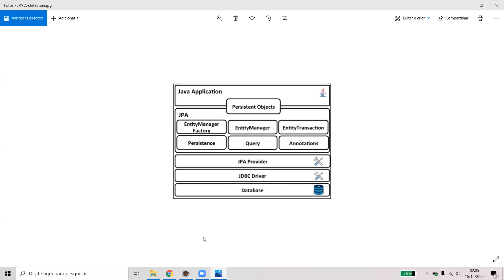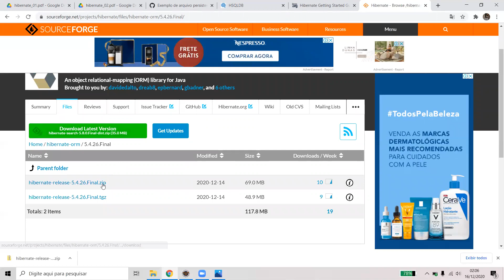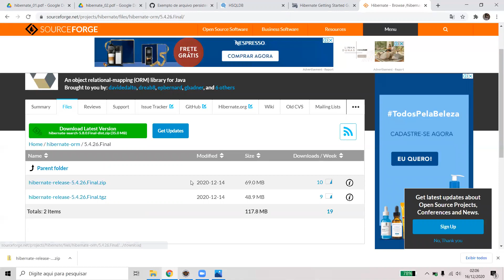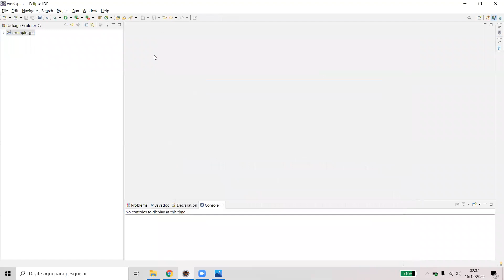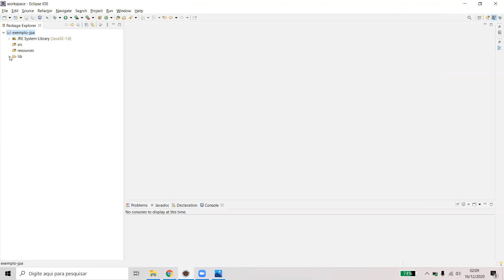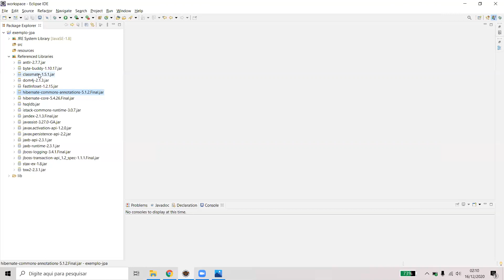Introdução ao JPA/Hibernate